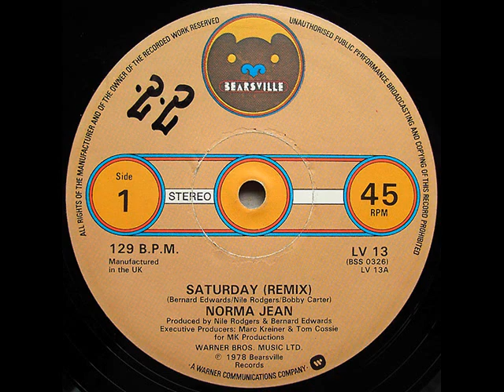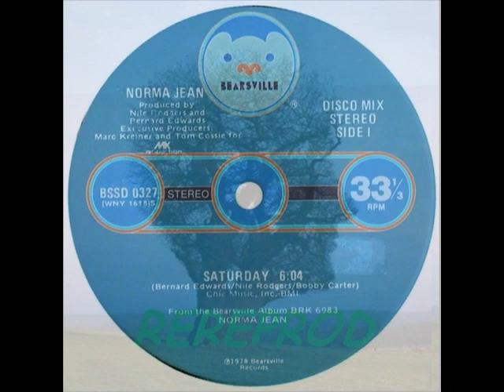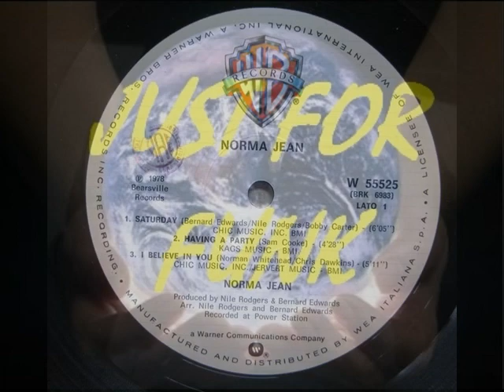NORMA JEAN 1978 saturday